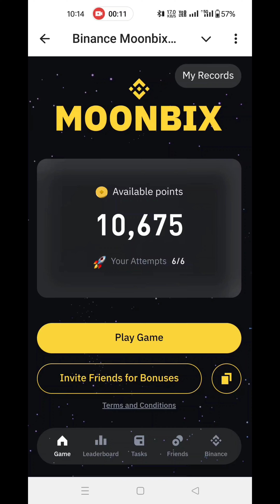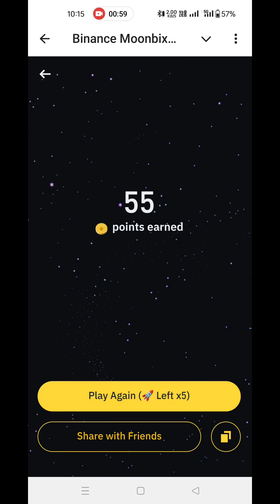We're thrilled to officially launch Binance Moonbix , our new Telegram Mini App Game!